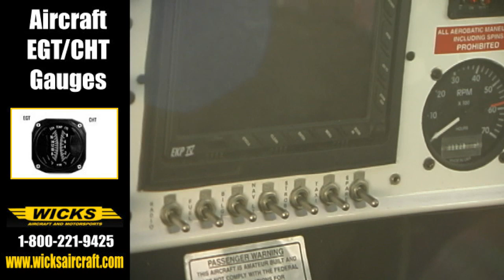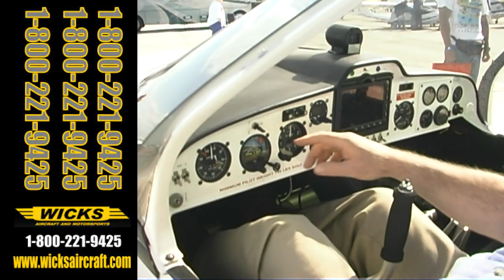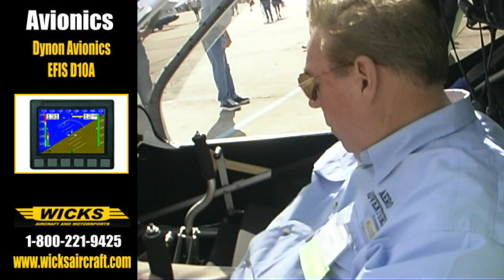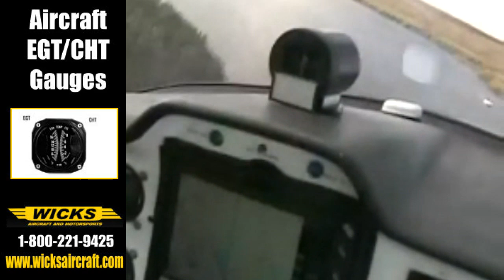Aventura, Aventura I, Aventura II amphibious experimental light sport aircraft from Aero Adventure.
- We talk to the folks from Aero Adventure about their line of amphibians. The Aventura I and Aventura II experimental light sport aircraft. The Aventura I and Aventura II are available in kit form, and can be flown with a Sport Pilot's license.